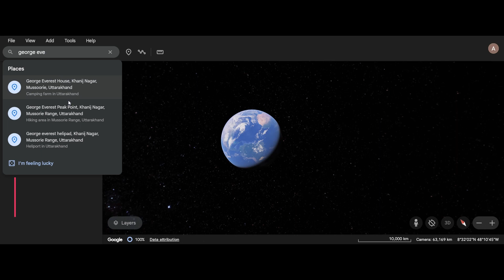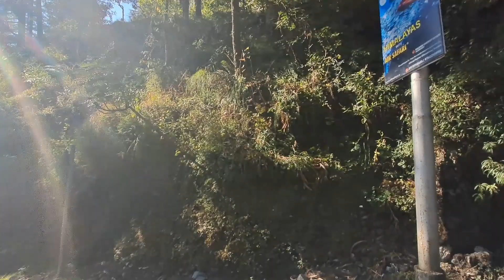George Everest Mussoorie trek | George Everest Mussoorie vlog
Embark on an exhilarating journey with us as we explore the breathtaking George Everest Mussoorie Trek! Join our vibrant vlog as we traverse the scenic trails, capturing every awe-inspiring moment of our adventure amidst the majestic Himalayan vistas. From the rich history of the George Everest House to the panoramic views that will leave you spellbound, immerse yourself in the beauty of nature's masterpiece. Let our engaging narration and stunning visuals transport you to the heart of this iconic destination, igniting your wanderlust and inspiring your next epic adventure. Don't miss out on this unforgettable experience - hit play now and join us on the George Everest Mussoorie expedition!

You can check out George Everest and related activities and camps here on Tripadvisor

For more information on how to reach George Everest Mussoorie, check out our video.